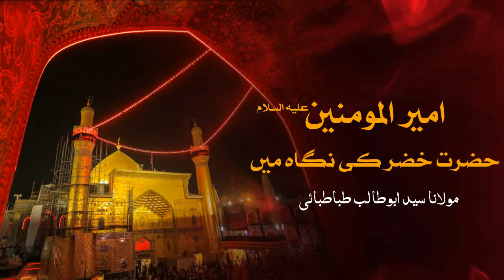Part 6 / 7 | Ameer-ul-Momineen (AS) Hazrat Khizr ki Nigaah Mein | Maulana Syed AbuTalib Tabatabi